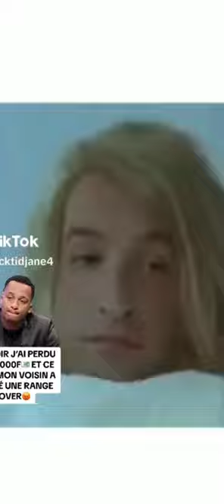Quand elle dit qu'elle aime parlé l'anglais 😂